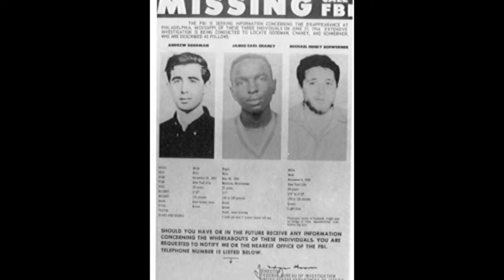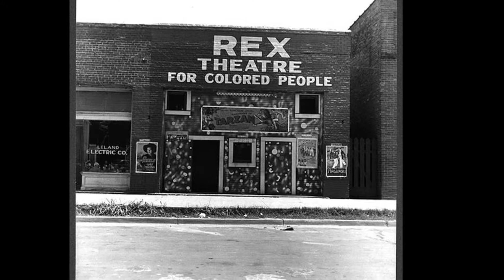Blackbird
Beatles song put to thier original meanings via slide show , I do not own or claim to own music or pictures within